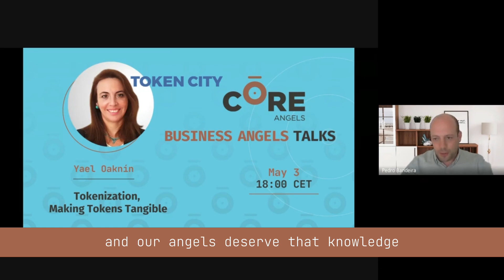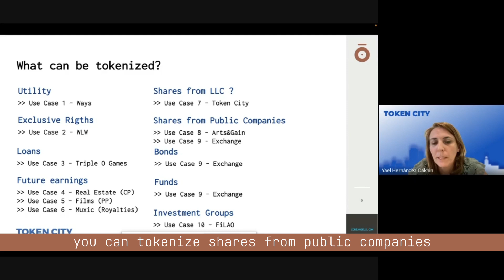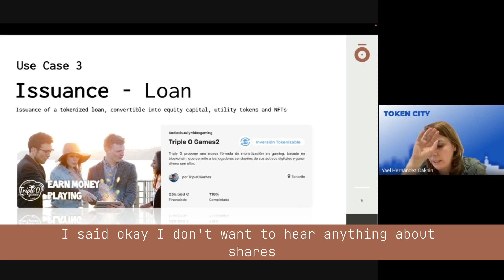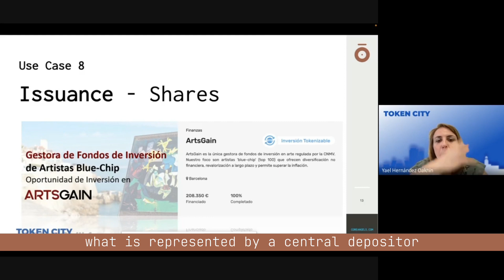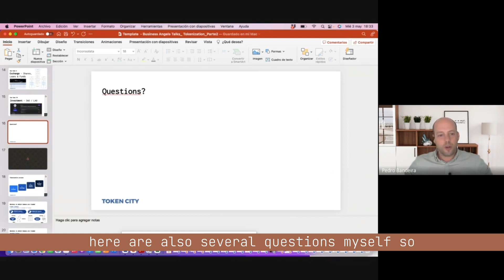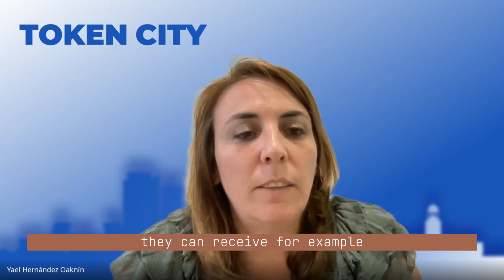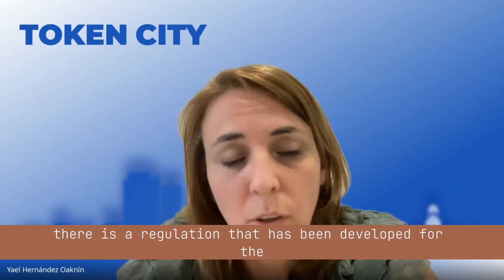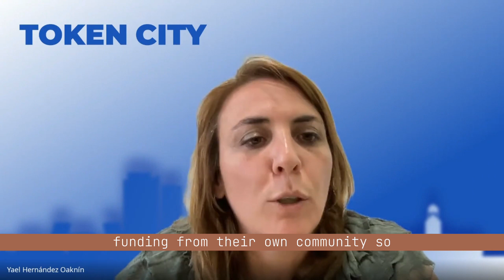Business Angels Talks Tokenization, Making Tokens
In the second part of the session on tokenization, we delved into various use cases to illustrate the concept of tokens and how companies are utilizing tokenization to secure funding and enhance liquidity for their investments.
Yael Oaknín, the founder and CEO of Token City, guided us through the session. With a technical background as an engineer, extensive experience as a consultant, and a successful track record in tech startups, Yael brought a wealth of knowledge and expertise to the field of tokenization. Token City specializes in providing companies with the necessary technical and regulatory infrastructure for token issuance, asset management, and trading.

Yael presented real-life use cases, featuring Token City's clients. These examples demonstrated how tokenization is being employed to unlock new funding opportunities and provide greater liquidity for investments. It's important to note that all the use cases presented were based on actual clients and their experiences with tokenization.

These examples merely scratch the surface of what can be achieved through tokenization. The technology opens up endless possibilities across industries, including finance, real estate, art, and more. By leveraging blockchain's capabilities, companies can explore innovative ways to secure funding and increase liquidity.

In the Q&A session that followed the presentation, participants had the opportunity to gain deeper insights into the advantages of tokenizing assets.

About Token City

Token City stands at the forefront of the tokenization revolution, offering a comprehensive suite of technical and regulatory infrastructure for companies to issue, manage, and trade their tokens. Led by Yael Oaknín, an experienced entrepreneur with a background in engineering and a successful track record in crowdfunding, Token City is driving innovation in the field of tokenization.

One notable supporter of Token City is COREangels Madrid, our angel fund based in Madrid. COREangels Madrid recognizes the potential and transformative power of tokenization, which led them to invest in Token City. As an angel fund, COREangels Madrid identifies and supports promising startups, and their partnership with Token City highlights the significance and potential of this groundbreaking venture.

COREangels Madrid's investment in Token City demonstrates their confidence in the value and potential of tokenization. By aligning with Token City, COREangels Madrid group showcases their commitment to staying ahead of the curve and embracing disruptive technologies that can reshape the investment landscape. Through their collaboration, Token City and COREangels Madrid are paving the way for a new era of investment opportunities that are more accessible, efficient, and liquid.

The work between Token City and COREangels Madrid not only illustrates the credibility and expertise of Token City but also signifies the growing acceptance and adoption of tokenization by prominent investment entities. This collective effort reinforces the belief that tokenization holds immense promise for investors, startups, and the overall investment ecosystem.

As we delve further into the realm of tokenization, it becomes clear that this technology has the potential to revolutionize traditional investment practices. It empowers investors, both large and small, with increased liquidity, accessibility to new investment opportunities, and streamlined processes. Token City and COREangels Madrid exemplify the collaborative spirit needed to harness the full potential of tokenization and propel the investment landscape into a new era of efficiency, transparency, and growth.

With Token City's innovative solutions and COREangels Madrid's vision, we can expect to witness further advancements and use cases in the world of tokenization. The journey has just begun, and the possibilities are boundless.

By joining our Business Angels Talks you can learn everything an angel investor needs to know about startups investments.
COREangels has angel funds around the world with high performing startups in the global portfolio. Our experts bring their field knowledge and learnings to this series of talks, webinars and workshops.